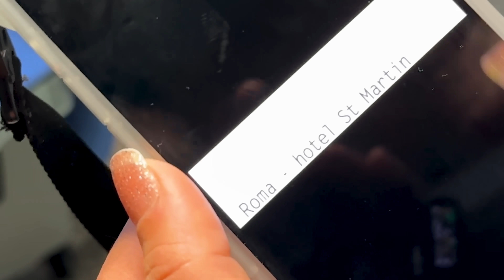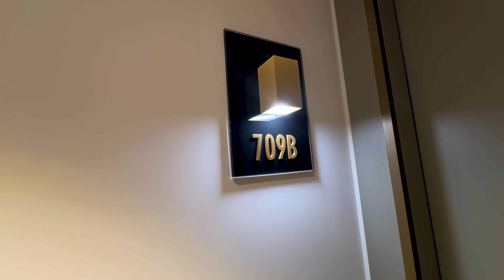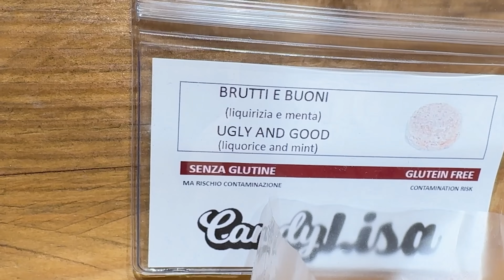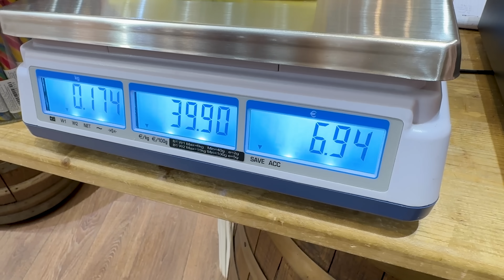NOSSA ROTINA VIDA REAL PERDIDOS NA ITÁLIA *vlog*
Fomos para a Itália! Mas a gente tá muito perdido nesse país! Não sei nem o que dizer sobre os doces que encontramos… Tá muito engraçado!